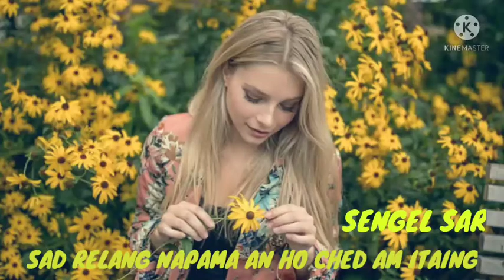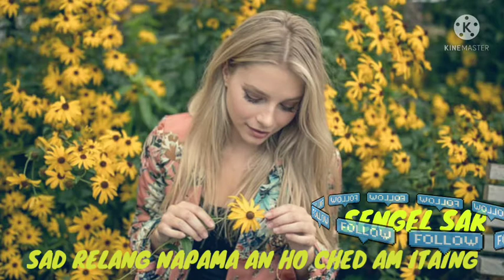SAD_RELANG_NAPAMA_AM_HO_CED_METAOINJ NEW SANTALI SONG